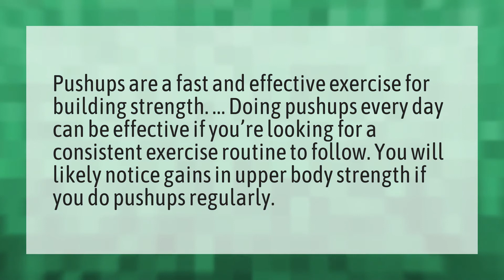Can I push up everyday?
Squats Burn Fat • Can I push up everyday?